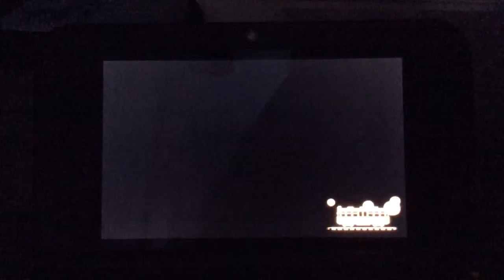Animal Crossing New Leaf Part 4